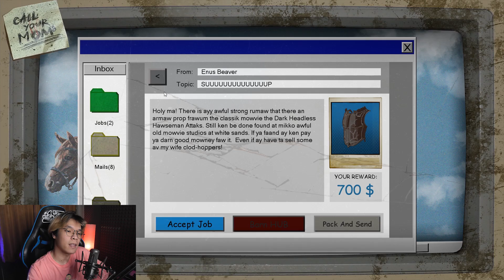MON MAAP KENAPA JADI GAME HORROR NIH BRO - Barn Finders Indonesia #8